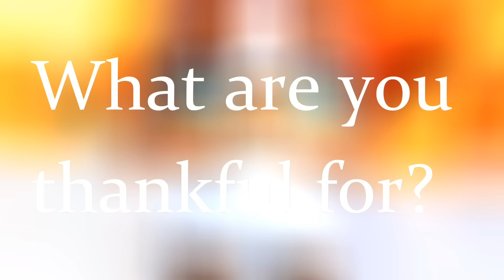LPS~Thanksgiving Special 2015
Sorry it's a day late :(

Comment what you are thankful for!

(づ｡◕‿‿◕｡)づ
Hehehehe I just stole a hug ≧◡≦